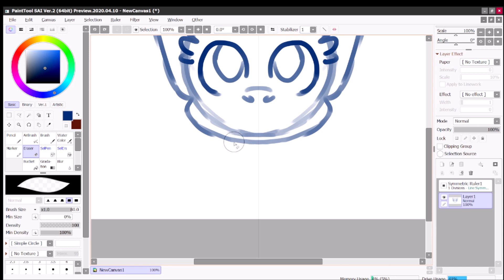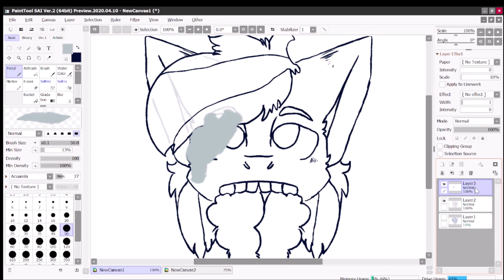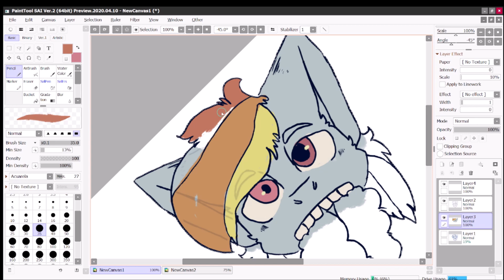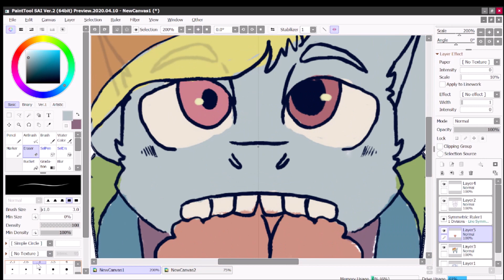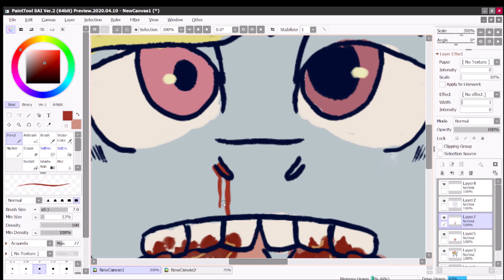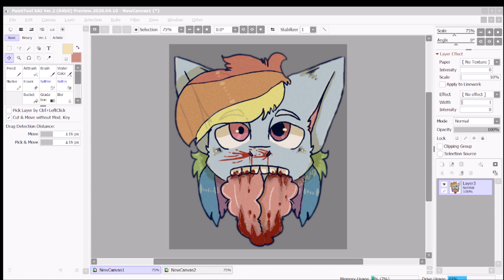Goretober day 1 "nosebleed" | MLP gore | speedpaint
see if i can finish goretober this year.

things used:
OBS to record
Windows moviemaker to "edit"
Wacom intous s to draw